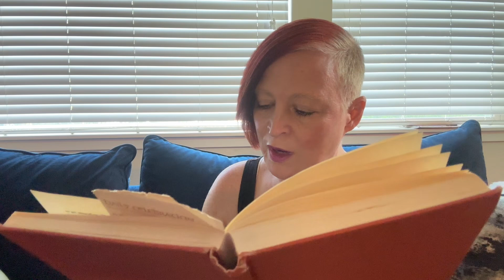William Barclay’s Daily Celebration: Aug 17th: On The Road (1)